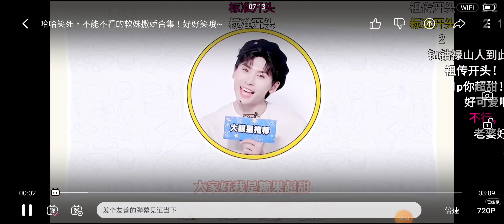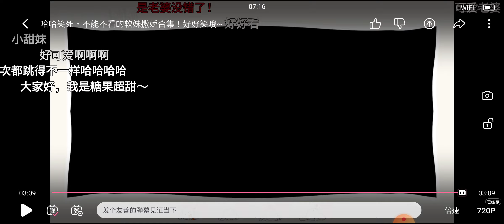【浪浪釘】不能不看！瀚瀚撒嬌合集♡ B站彈幕版